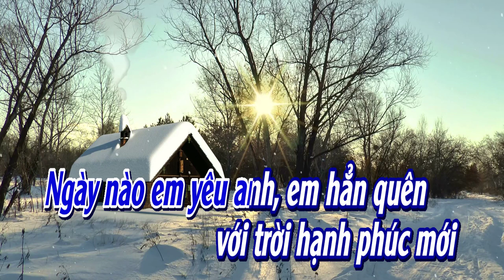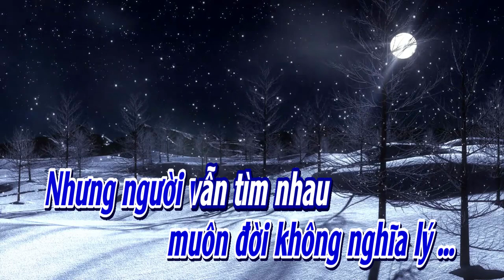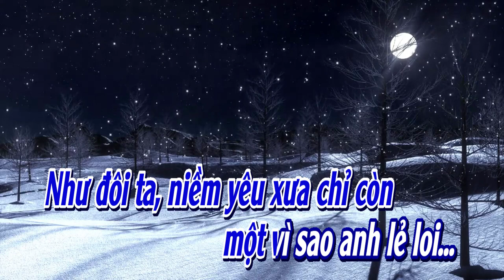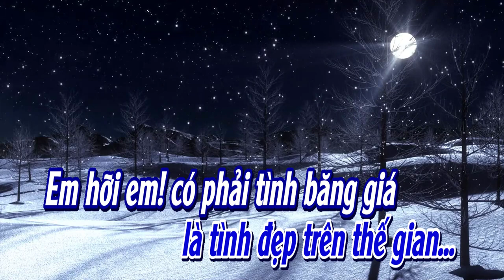Mùa Đông Của Anh l Karaoke l Tone l Nam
Mùa Đông Của Anh